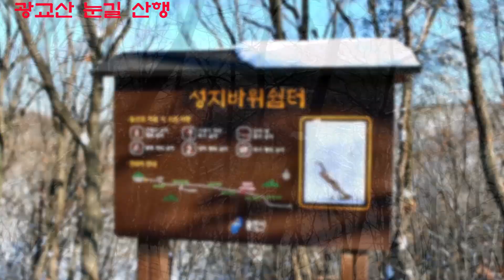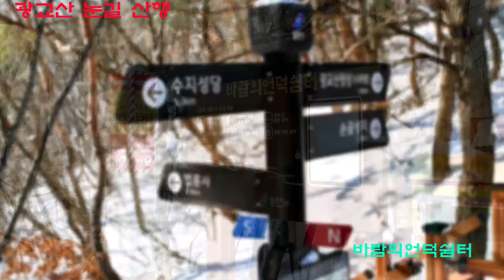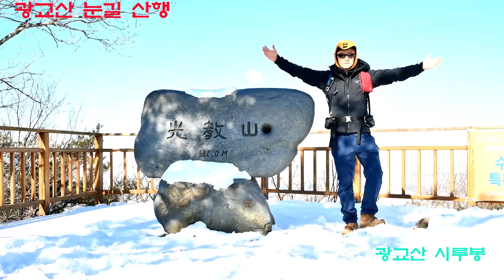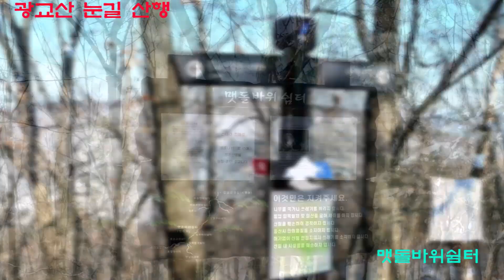광교산 겨울눈길산행, 광교산 시루봉, 약 12.5km 5시간 30분소요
1월 7일  겨울 산행의 묘미를 즐기고 왔습니다.
영하 12~15도의 날씨, 5시간 30분 소요, 힘든 산행이지만 눈 덮인 겨울 산이
 좋았습니다.